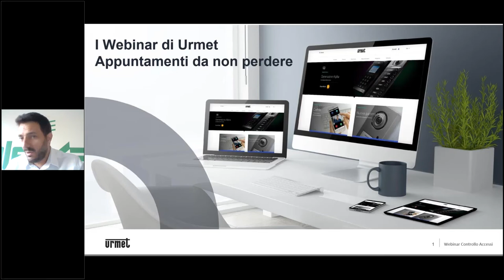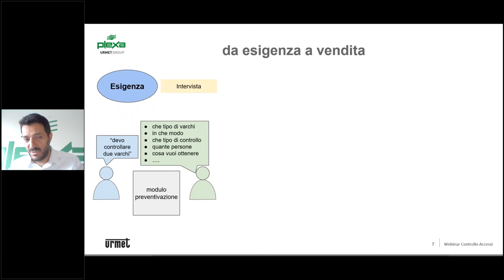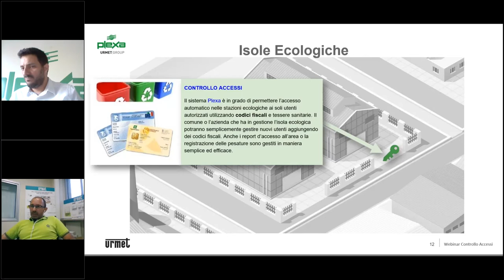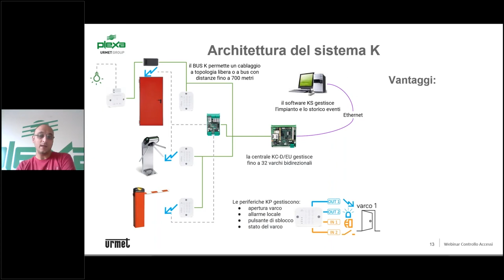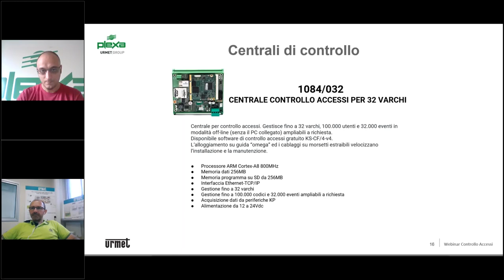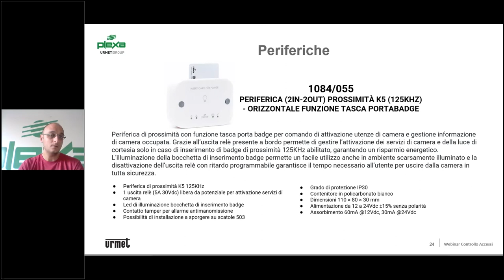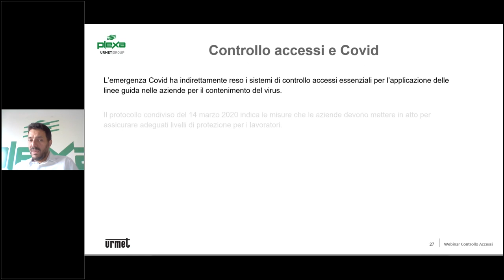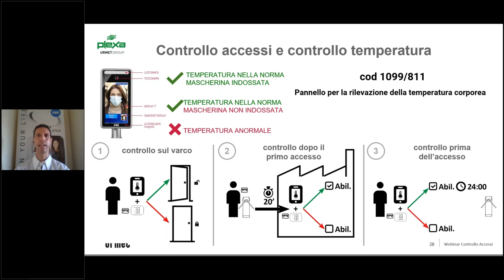I Webinar di Urmet: Controllo accessi, soluzioni standard e personalizzate.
I sistemi di controllo accessi trovano naturale collocazione in differenti campi di applicazioni e settori come ad esempio aziende/industrie, cantieri, luoghi pubblici, banche, abitazioni e siti militari.
Ogni tipo di soluzione viene studiata sulle specifiche esigenze grazie alla estrema flessibilità e modularità dei sistemi Plexa, la società del Gruppo Urmet che da oltre 50 anni guida il mercato del controllo accessi.
Scopri nel webinar le tecnologie utilizzate e le soluzioni di controllo accessi.